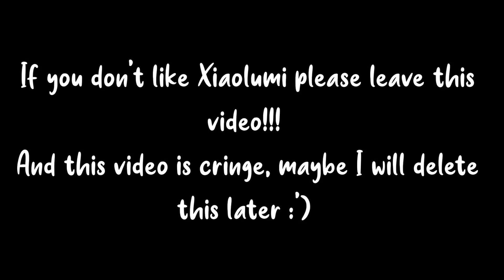How Xiao asked Lumine to go on a date || Xiaolumi || Modern/school Au || Genshin Impact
Apps used :
- Alight motion
- Ibispaint X
- Gacha Club

Characters :
- Xiao
- Lumine
- Aether
- Hu tao
- Venti